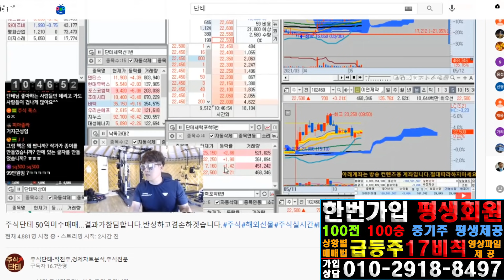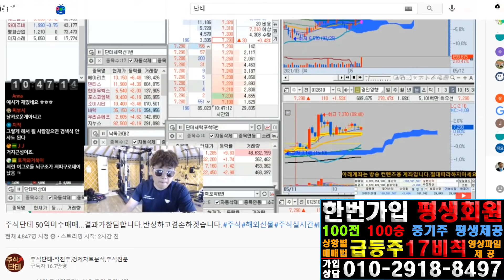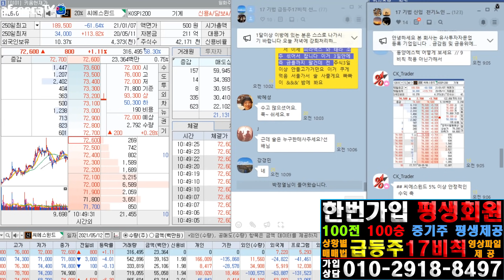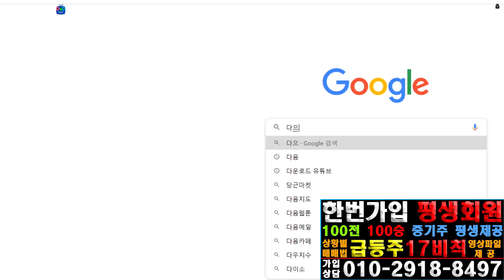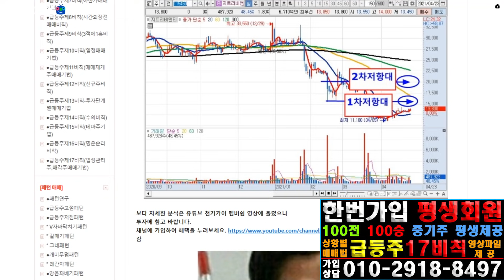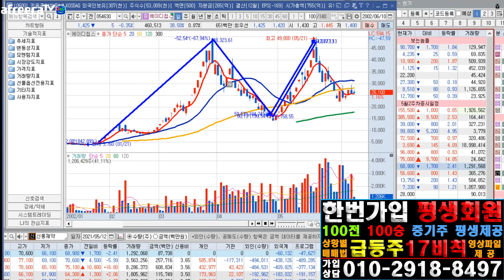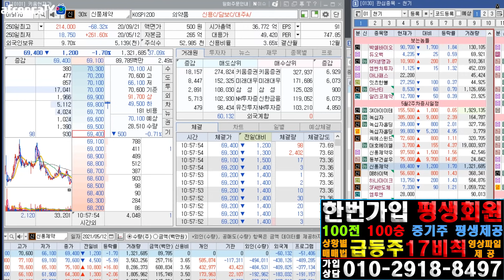신풍제약 공매도친 슈퍼개미 김정환,SK아이이테크 50억 미수 친 단테 !!유튜버에는 괴물이 많이 산다. 하지만 늙은 나는 신풍제약 CALL이다